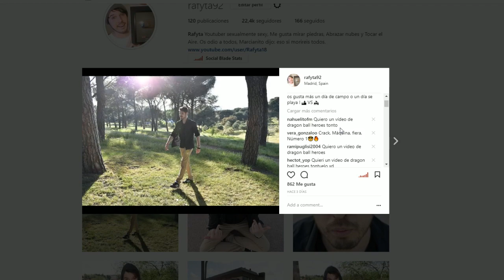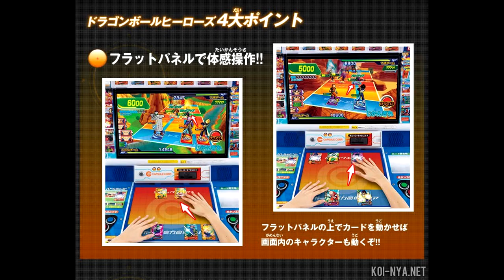QUE ES DRAGON BALL HEROES VIDEO EXPLICATIVO EL NUEVO ANIME | RAFYTA18